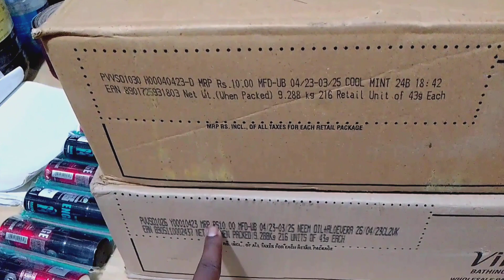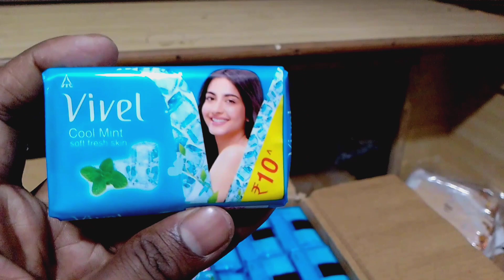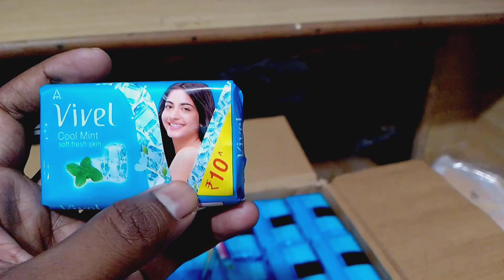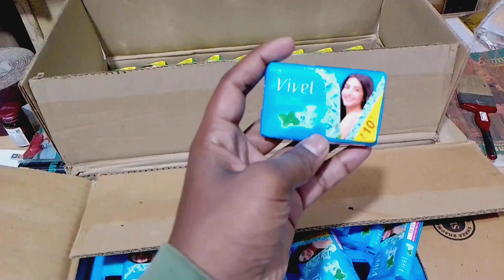vivel neem aur cool mint ₹10 ki wholesale rate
dukaanwala YouTube channel में आपका स्वागत है दोस्तों मैं बनिया आज इस वीडियो में बात करने बाला हूं कि आख़िर ₹10 बाली vivel neem और Vivel cool mint soap की होलसेल रेट और रिटेल में होने बाली मार्जिन कितनी है।।

kirana store business idea
small grocery store business plan